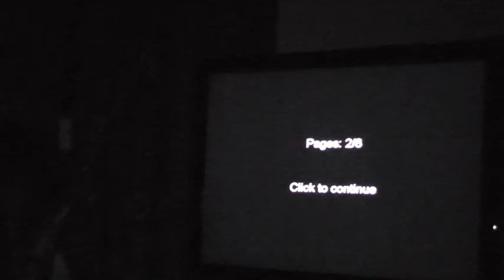Slender reaction video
This was filmed in my friends house, on my laptop. We had it linked to a plasma screen tv in the dark.